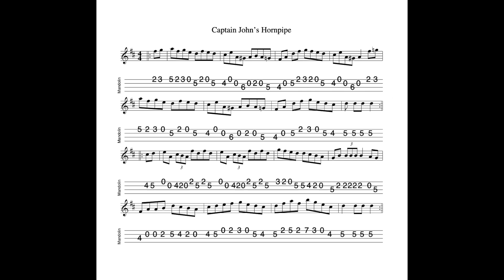Captain John's Hornpipe REVISITED - in D Major; tabbed for mandolin and played by Aidan Crossey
6 August 2024.  Sheet music and tab for this tune is available to download FREE OF CHARGE at the following

1) Buy one (or more of my tunebooks).  Volume 1 (100 tunes, £7.00), Volume 2 (50 tunes, £3.50), Volumes 3 & 4 (50 tunes and 20 tunes respectively, available as a 'package") Volume 5 (100 tunes, £7.00) and Volume 6 (50 tunes, £3.50) of The Irish Mandolin Tunebook are now available to buy

2) I have released an album of 12 home-recorded tracks via Bandcamp called "The Hard Mile".

3) I have also made available an album of demo recordings of my Ceol Dorcha project at Bandcamp.  The album is called "Dark Nyah"; £5.00 for 14 tracks.  for further details.